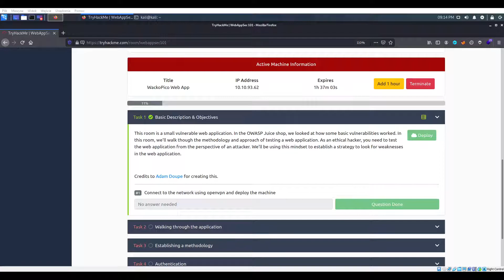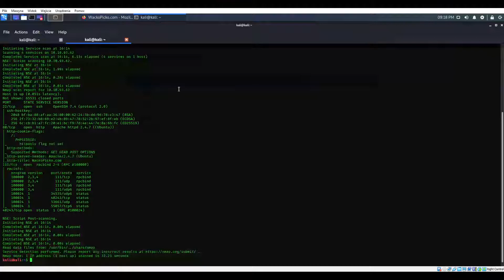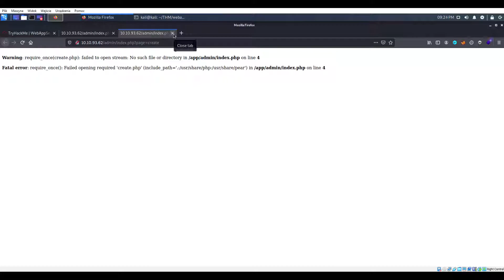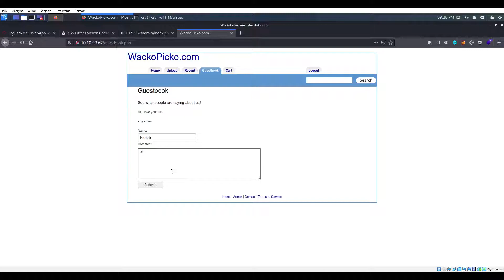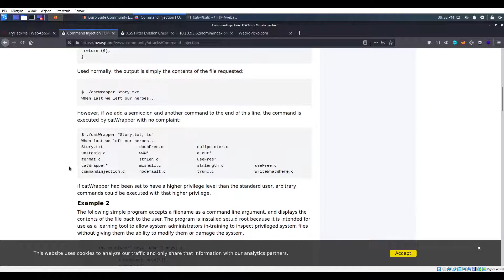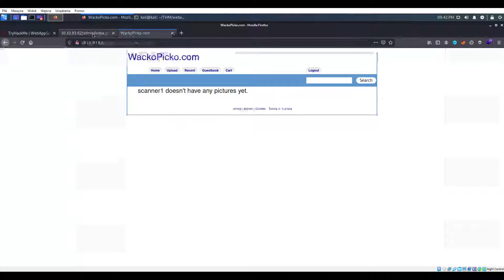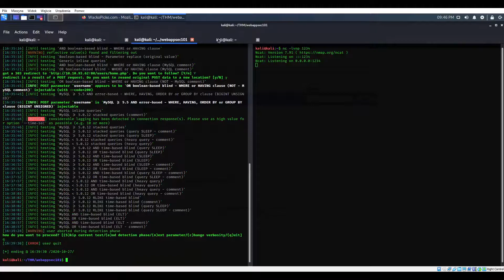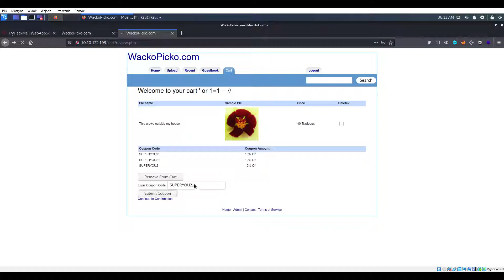TryHackMe #183 WebAppSec 101